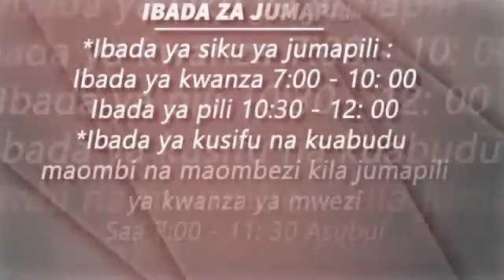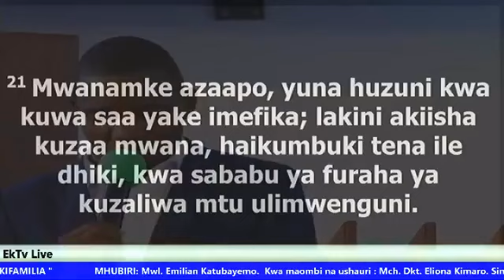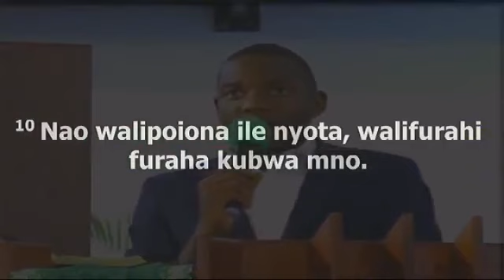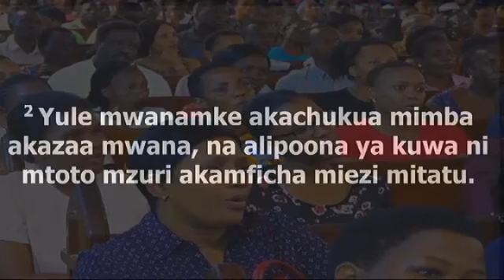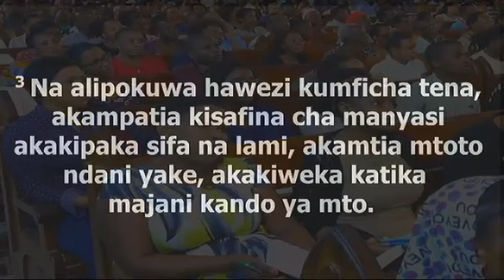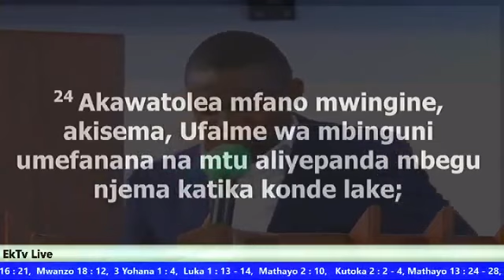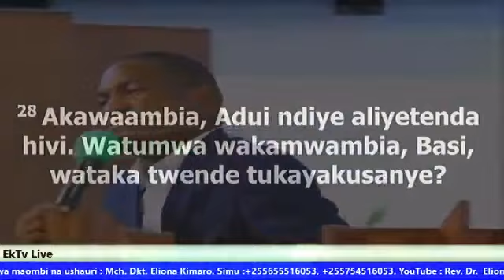Mwl Emialian Katubayemo - Umuhimu wa Imani Katika Kutatua Matatizo Evening Glory 22th Aug 2019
Eliona Kimaro, Mch Kimaro, Preachings, Rev Eliona Kimaro, Chapeo La Wokovu